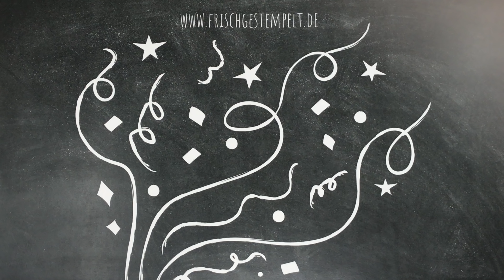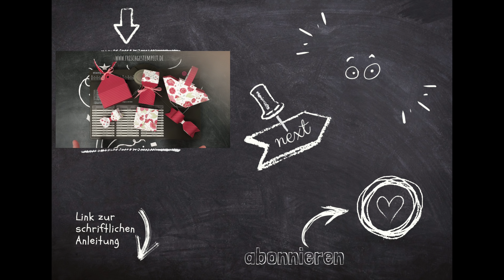One Sheet Wonder✂️Envelope Punch Board✂️Verpackungen✂️Stampin‘ Up!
Ein One Sheet Wonder für Verpackungen, die alle mit dem Envelope Punch Board gefertigt werden.

Ein Anleitungsblatt und die fertigen Projekte findest du auf meinem Blog

Die im Video gezeigten Produkte und Materialien kannst du gerne über mich bestellen.
Beachte jedoch, dass je älter das Video ist, die Produkte möglicherweise nicht mehr verfügbar sind.